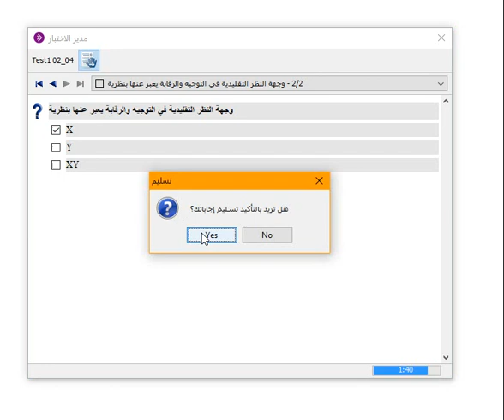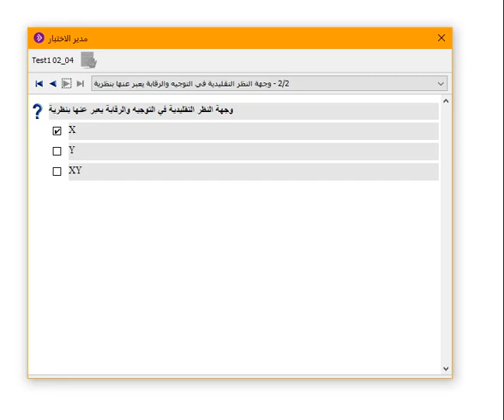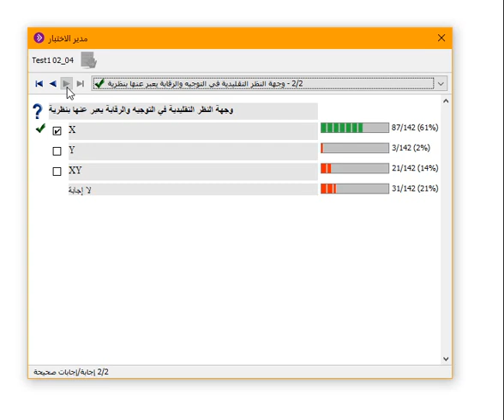اللقاء السابع/م.الادارة/د.كريم مزغني/ 11/03/1439